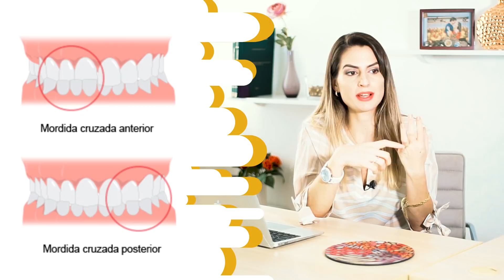Aparelho Ortodôntico em Crianças